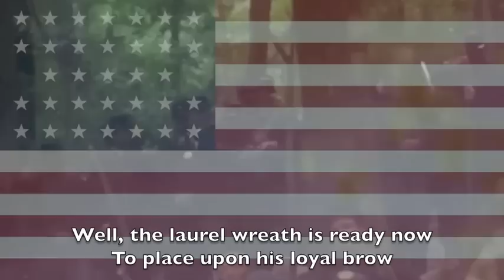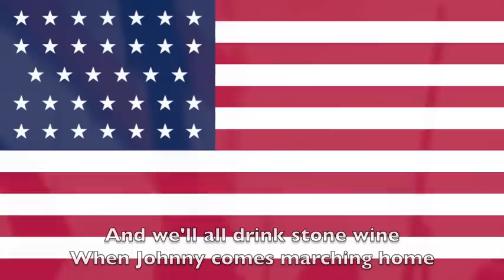American Civil War Song: When Johnny Comes Marching Home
When Johnny comes Marching Home - American Civil War Song

Originally written by Patrick Gilmore in 1863
This version done by Mitch Miller

Movies used for the lyric footage:
Glory, Gods and Generals, Gettysburg, Cold Mountain